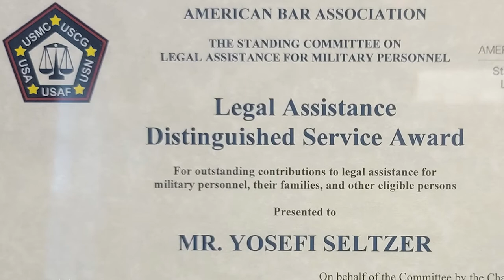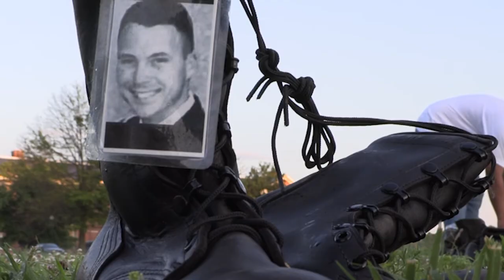Meade Week for July 1, 2022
On this edition:  Kimbrough Change of Command, Fort Meade Attorney named best in Army, and Fort Meade honors the fallen.  These stories and much more on Meade Week!